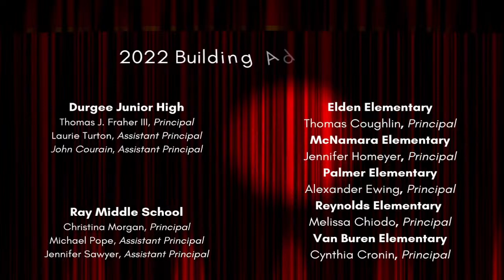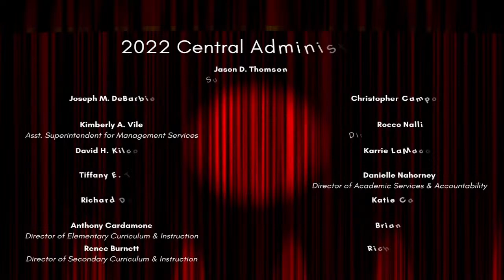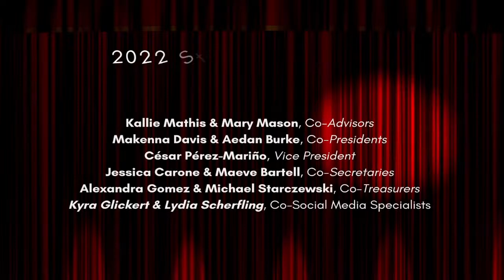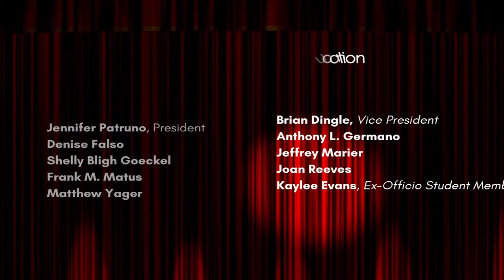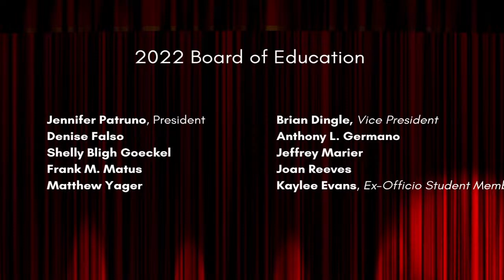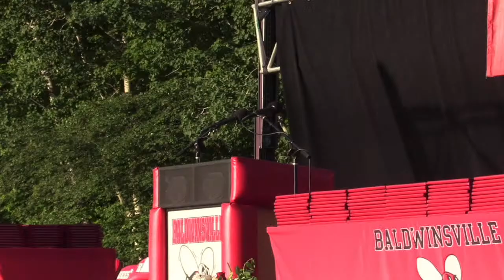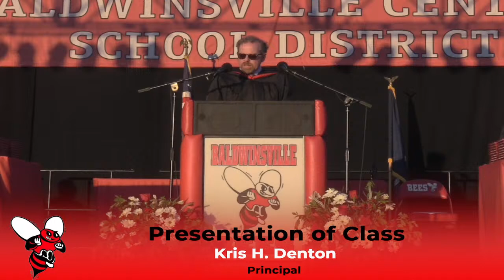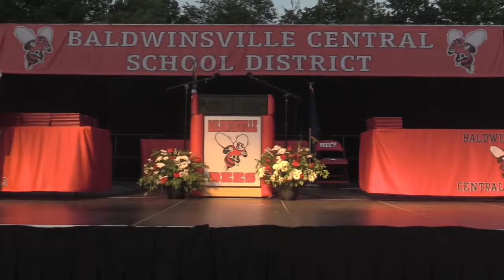C.W. Baker High School 2022 Graduation Ceremony